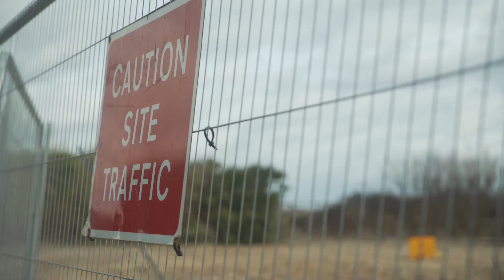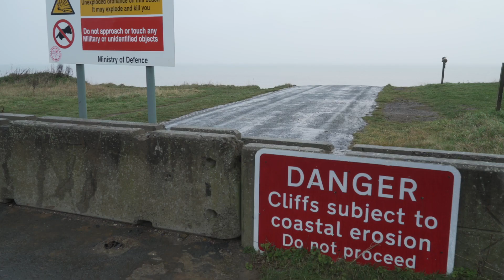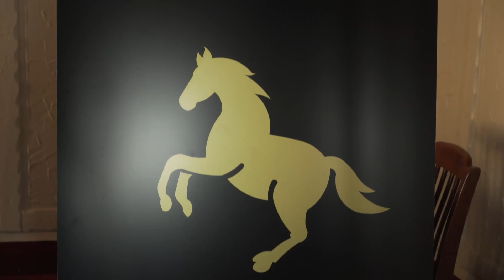Castles in the Sand | How coastal erosion is affecting communities in England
A film by Sarah Chaundler.

Take a look at our interactive map highlighting the 21 English communities most at risk from coastal erosion by 2100